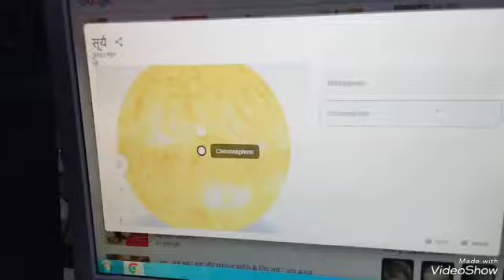Facts about Sun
Video from Vijay Lale